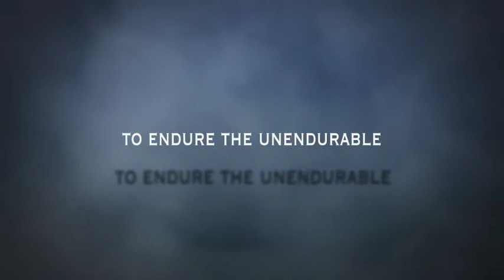Trailer History's Verdict Hirohito